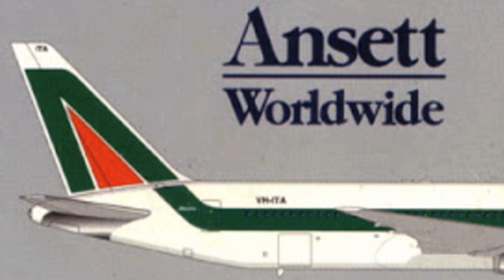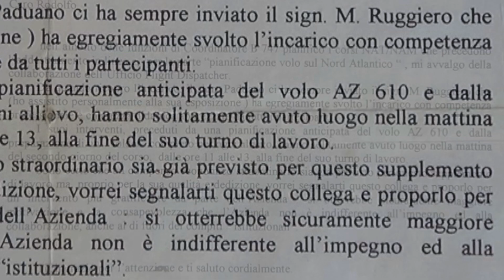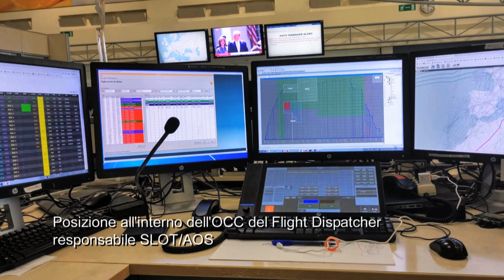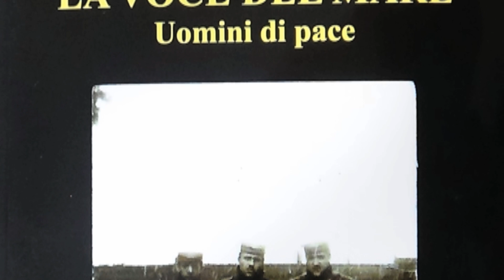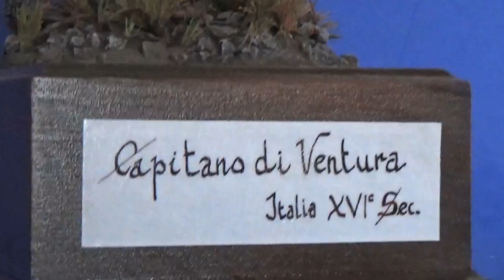L'Ufficio Operazioni Alitalia - Mario Ruggiero - Etops, Ansett, Sistema LIDO, OCC - video 4